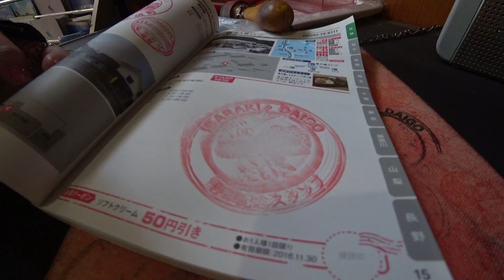【旅缶ツー♡】茂吉って誰やねん…【初心者女子ライダー】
納豆茂吉ってなんやねんw
お待たせしました前回の続き、後編です♪
大子で素敵な発見ができました(*ﾟ∀ﾟ*)
口笛イントロ答え…正解した人いるのかな…wいつもお付き合い頂きありがとうございます(笑)

【使用カメラは以下の通りです】
●ぷぅたん目線カメラ：　HDR-AS300

●ぽるた目線カメラ：　　SENA 10C

●ぷぅタンデム視点：GoPro HERO4 BE